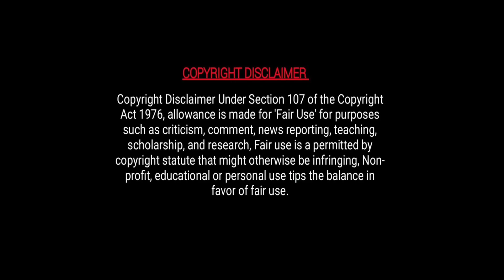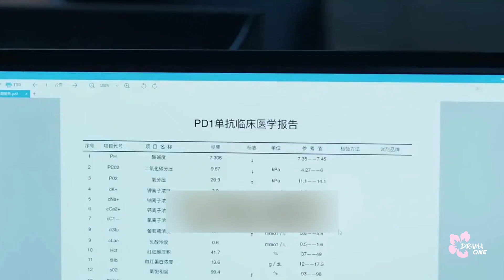[09] Cold hearted Firefighter 💞 Dr.Cutie || Chinese drama explained in hindi